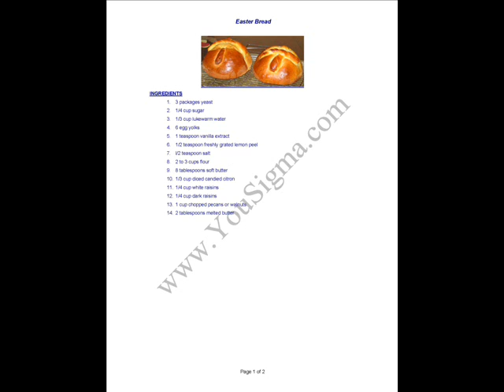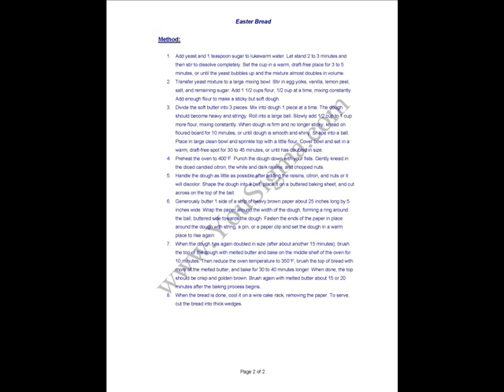Easter Bread - Pan de Pascua